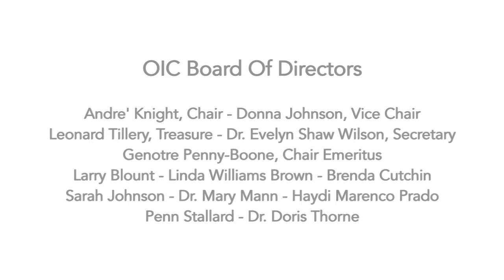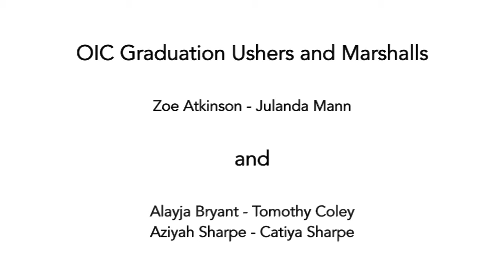OIC of Rocky Mount 2019 Graduation - Sheila Hobson